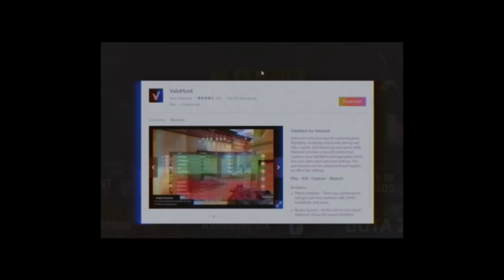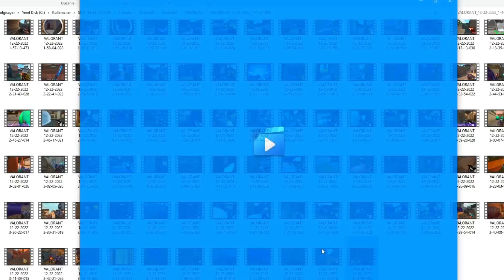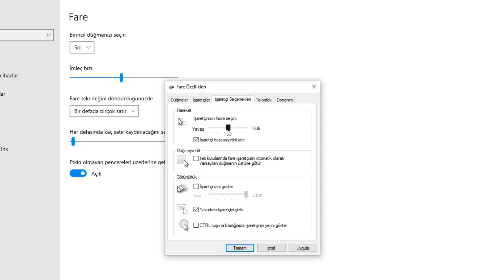VALORANT MÜKEMMEL AİM GELİŞTİRME İÇİN ''GİZLİ'' TAKTİKLER! (EN İYİ YÖNTEM) *2023*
Ben Thedra, bu videoda valorant aim geliştirme hakkında gereken tüm bilgileri vermeye çalıştım, Güzel bir aime sahip olmak için adım adım her şeyi söylemeye çalıştım, iyi seyirler.

*Oyun içi ayarlar*
Fare Tutuş ✊ - Avuç içi
Hassasiyet ⚙️ - 0.4, 800 DPI
Crosshair 🎯 - Nokta boyutu 2 veya anahat yok 1-5-2-2